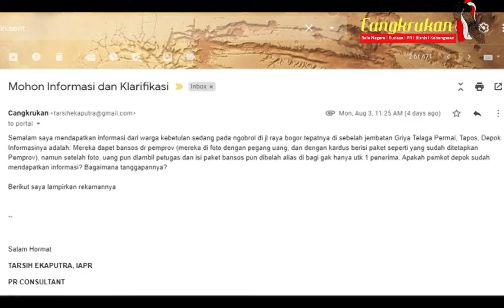INFODEMIC COVID 19 - BANSOS COVID 19 DISUNAT?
Pandemi Covid 19 membawa dampak ikutan. Di semua sektor terdampak. Namun di balik bencana ini, ada indikasi bahwa masih ada orang-orang tak bertanggungjawab memanfaatkan untuk kepentingan pribadinya. Benarkah Bansos Covid 19 di Sunat? Ikuti videonya